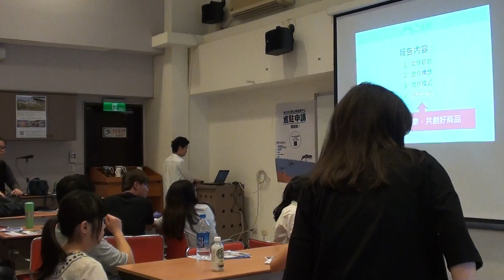105/05/28｜邱瓊玉、沈奕妤｜不只是靈感——好概念，如何化為賣得動的設計？｜社企經理人9｜p6